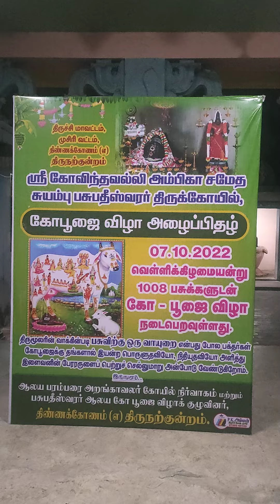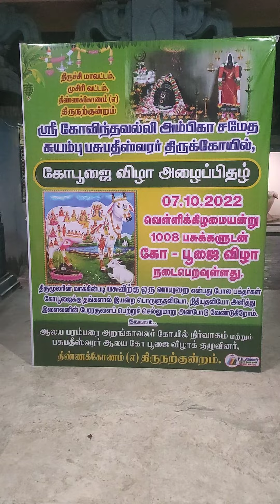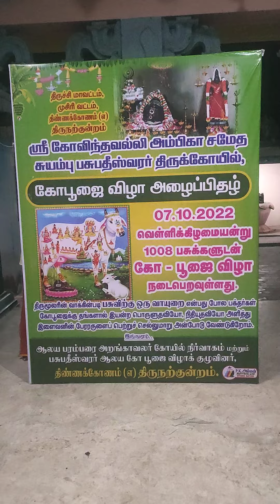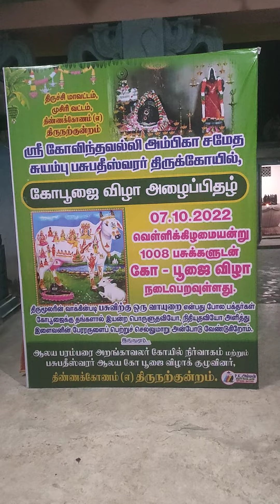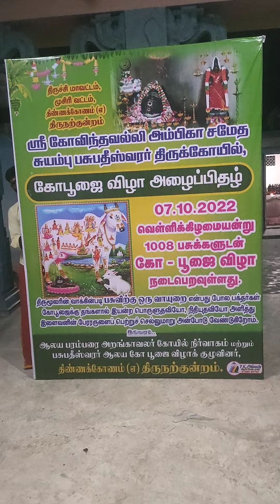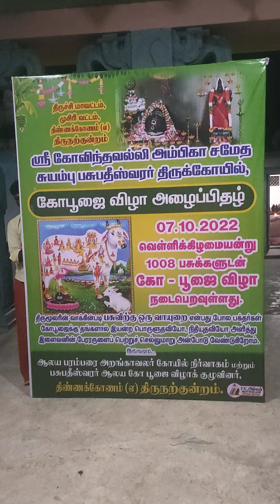சகலபாவங்களையும் தோஷங்களையும் நிவர்த்தி செய்யும் திண்ணகோணம் சுயம்பு பசுபதீஸ்வரர் திருக்கோயில் கோபூஜை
மேலும் விவரங்களுக்கு தொடர்பு கொள்ளுங்கள் 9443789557/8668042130 ராமராஜ் சிவாச்சாரியார் குருக்கள் ஆலய நிர்வாகி பித்ரு தோஷம் பரிகார ஸ்தலம் அருள்மிகு கோவிந்தவல்லி அம்பிகா சமேத சுயம்பு மூர்த்தி பசுபதீஸ்வரர் திருக்கோயில் திண்ணகோணம்